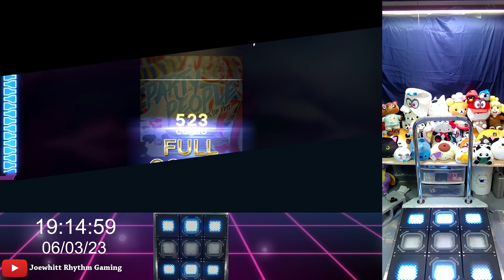(StepmaniaX) Party People Wild-20 [99.467%]